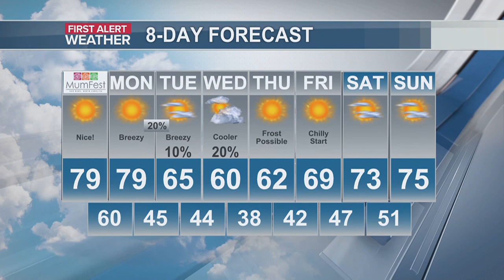First Alert Forecast For October 13, 2024